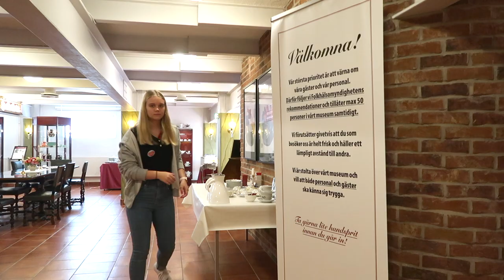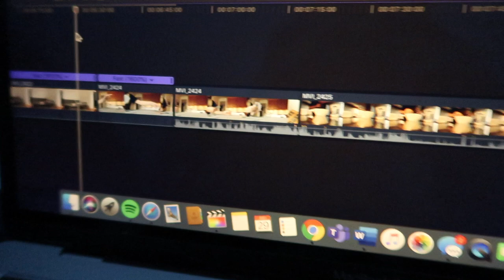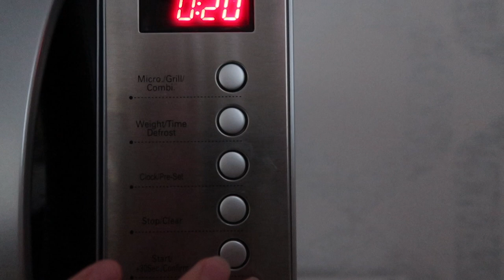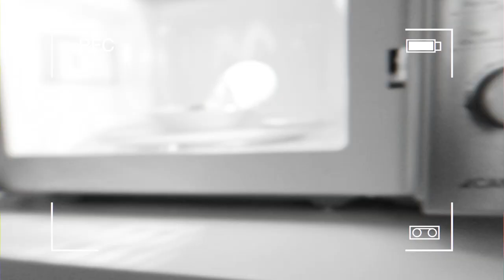Häng med mig till mitt sommarjobb l Vlogg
Vanliga frågor:
Jag filmar med Canon EOS 700D, Canon powershot mark ii och iPhone XS Max
Jag är 16 år gammal.

Jag älskar er så mycket! Glöm inte att ta väll hand om varandra!❤️